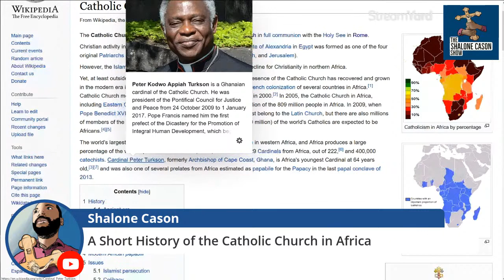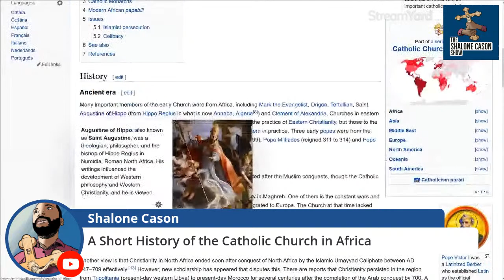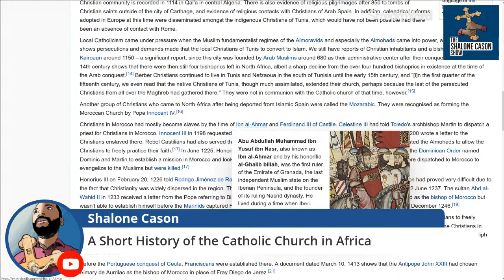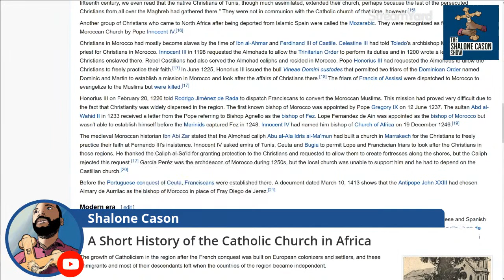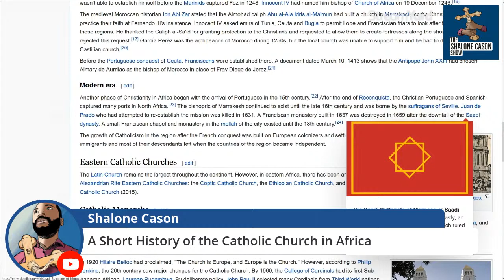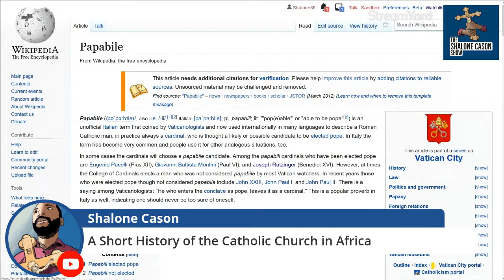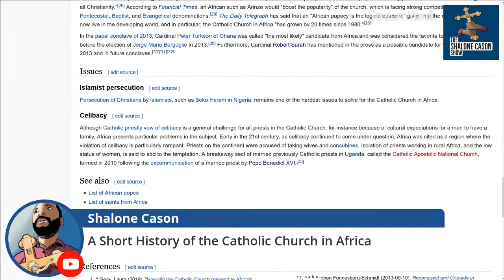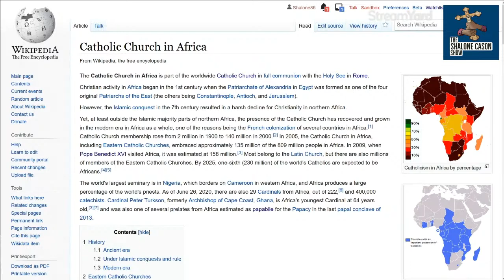A Short History of the Catholic Church in Africa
Christian activity in Africa began in the 1st century when the Patriarchate of Alexandria in Egypt was formed as one of the four original Patriarchs of the East.
Catholicism continues to spread in Africa. Currently, there are over 150 million Catholics in Africa and 10% of all Catholic Cardinals are African.